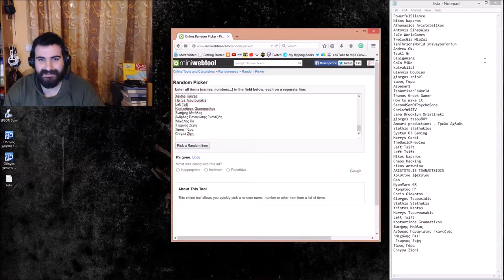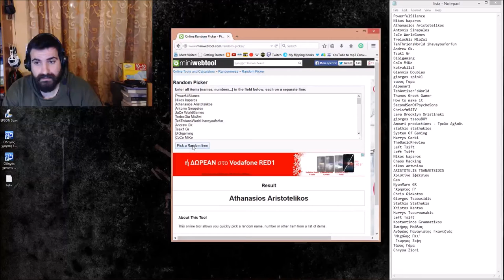ΑΠΟΤΕΛΕΣΜΑΤΑ DIABLO 3 MOUSEPAD GIVEAWAY